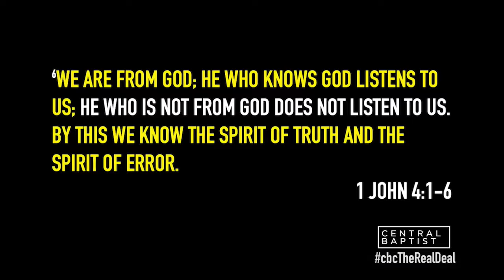THE REAL DEAL: TESTING THE SPIRITS - Caleb McElyea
“How can you know anything for certain?”

Have you ever been asked that or perhaps even wondered it yourself, particularly in connection with spiritual truth?

In the New Testament, one of Jesus’ disciples, John, writes a letter of salvation security to members of the early church to correct false teaching, not by point-by-point arguments, but instead by clearly and passionately presenting the truth of the Gospel and its implications for living. John’s writing is to authenticate the reader’s salvation.

Join us on Sundays this summer as we study through the book of 1 John, examining the overwhelming evidence, proof positive, unshakable truth, that salvation through Jesus is The Real Deal.